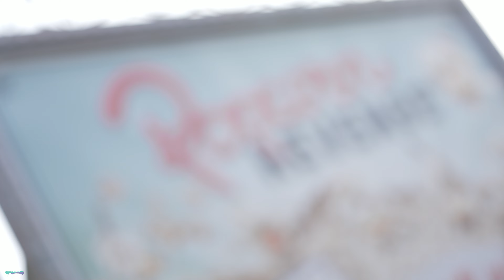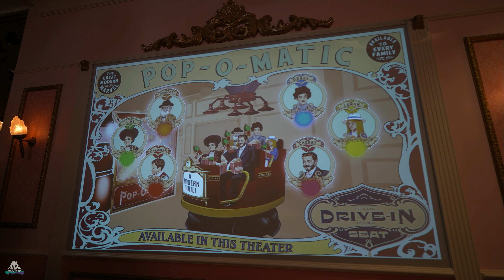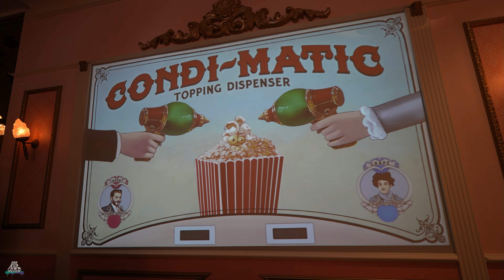Popcorn Revenge - POV - Walibi Belgium - Alterface / ETF Rides - ERRATIC DARK RIDE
VISITOR-CENTRIC, NON LINEAR ERRATIC DARK RIDE